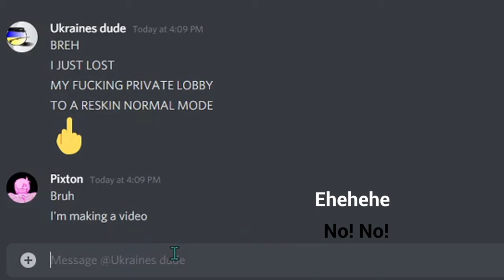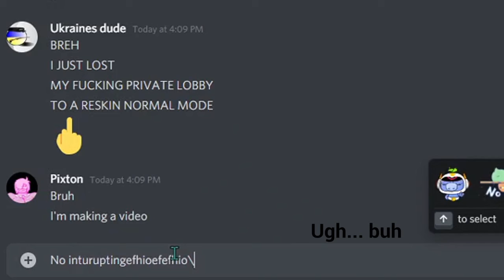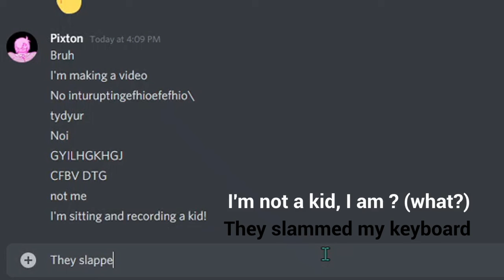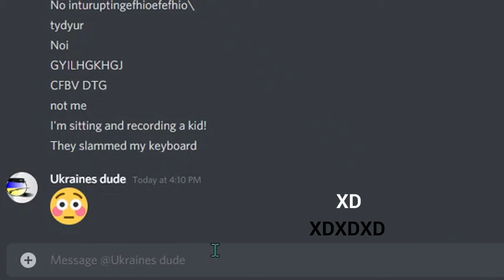Chatting with Ukraines while Cherry slams my keyboard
I was recording something with Cherry and once I heard pings, I opened discord. It was Ukraines. Once Cherry saw that, they tried their best to take the computer resutling in slamming my keyboard XD

Programs Used:
- WeVideo (Editing)
- Snipping Tool (ThumbNail)
- OBS (Screen Recorder)
- Chatting Tool (Discord [+13 only])
- Stardew Valley (BackGround GamePlay)